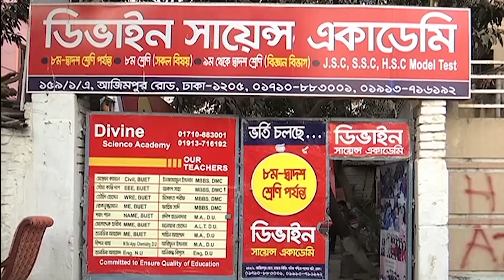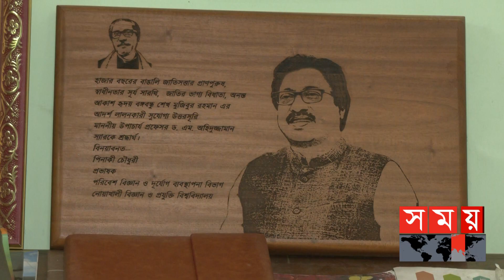নতুন আইনে কোচিং সেন্টার নিয়ে থাকছে যে সকল নির্দেশাবলী | Education Law 2022 | Dipu Moni | Somoy TV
শিগগিরই মন্ত্রিসভায় উঠছে শিক্ষা আইন ২০২২ এর খসড়া। প্রস্তাবিত আইনে কোন শিক্ষক নিজ প্রতিষ্ঠানের শিক্ষার্থীকে কোচিংয়ে পড়াতে না পারলেও, প্রতিষ্ঠানের বাইরে কোচিং সেন্টারে যুক্ত থাকতে পারবেন শিক্ষকরা। শিক্ষাবিদরা বলছেন, কোচিংয়ে শিক্ষকদের পাঠদানের সুযোগ দেয়া হলে শ্রেণিকক্ষে মনোযোগ হারাবেন তারা।